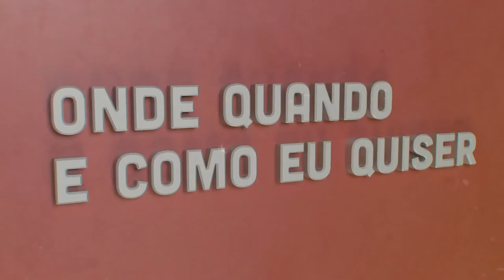Pedro Bastos - Futuro Digital | Onde Quando e Como eu Quiser | Comprimido.pt 💊